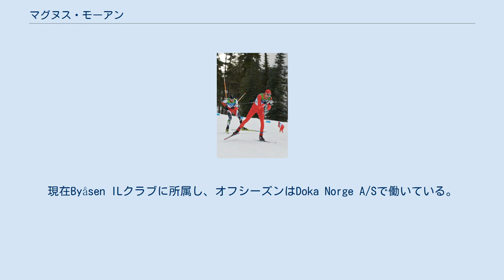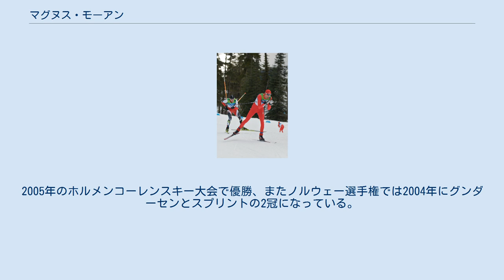マグヌス・モーアン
マグヌス・モーアン（Magnus Hovdal Moan、1983年8月26日 - ）は、ノルウェー、リレハンメル出身のノルディック複合選手。
 モーアンはリレハンメル生まれで2歳の時にトロンハイムに移り住んだ。
現在Byåsen ILクラブに所属し、オフシーズンはDoka Norge A/Sで働いている。
この会社はDoka Austria.の姉妹会社で、建設型枠材料の販売・リースを行っている。
 2002/03シーズンにワールドカップにデビューするが30位代の成績でこのときは定着できなかった。
 翌2003/04シーズンは開幕から定着して2004年1月2日のライト・イム・ヴィンクルでワールドカップ初優勝。
総合8位となった。
 2005年の世界選手権で団体金メダル、個人スプリント銀メダルを獲得。
このシーズンのワールドカップ総合5位となった。
 2006年のトリノオリンピックでは2個のメダルを獲得した。
 2月11日の個人グンダーセン前半ジャンプ、モーアンは97.5mと97mを飛び237.5ポイントを獲得した。
ジャンプで首位に立ったゲオルク・ヘティッヒ（ドイツ）から1分40秒遅れで後半クロスカントリーをスタートすることとなった。
15kmを39分44秒6で走り切り、優勝したヘティッヒから16秒2遅れて同僚ペッテル・タンデとの写真判定の末銅メダルを獲得した。
 2月21日、個人スプリントではオーストリアのフェリックス・ゴットワルトに次ぐ銀メダルを獲得した。
 このシーズンのワールドカップでは総合2位となった。
 2007年の世界選手権では個人スプリントと団体で銀メダル2個を獲得、2009年の世界選手権では団体銅メダルを獲得した。
 2008/09シーズンのワールドカップでは7勝をあげて総合2位（自己最高位）となった。
 2010年のバンクーバーオリンピックでは個人ノーマルヒル/10km9位、個人ラージヒル/10kmで15位、団体で5位に終わった。
 自国開催の2011年ノルディックスキー世界選手権では個人ノーマルヒル/10km14位、個人ラージヒル/10km棄権、団体ノーマルヒル、団体ラージヒルともに銅メダルと母国の期待には十分答えられなかった。
 ワールドカップでは同シーズン終了時点で通算18勝（2位8回、3位11回）をあげている。
2005年のホルメンコーレンスキー大会で優勝、またノルウェー選手権では2004年にグンダーセンとスプリントの2冠になっている。